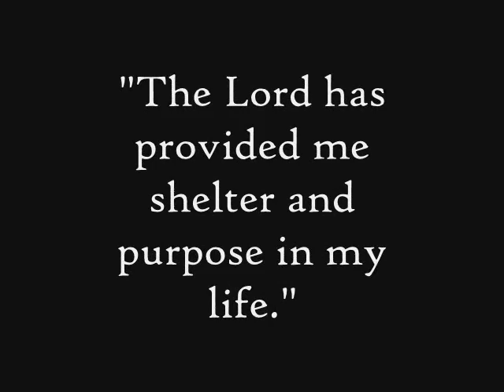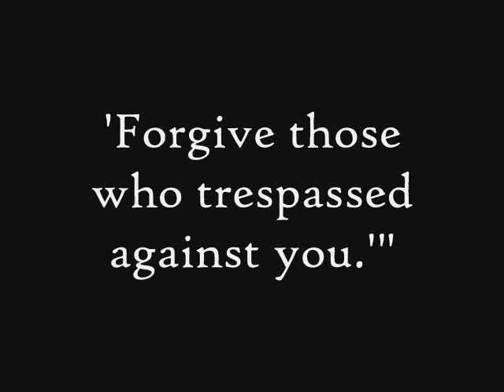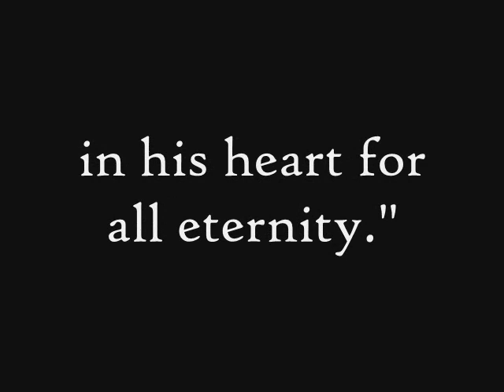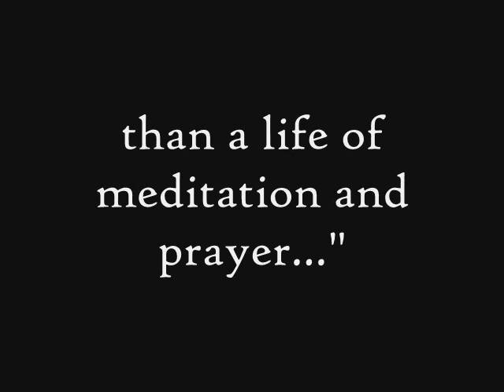Silas's Heart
A little video with quotes from the book to prove that Silas isn't a heartless killing machine. Music = Graduale: Miserere from Lost in Meditation: Meditative Gregorian Chants Vol. 1